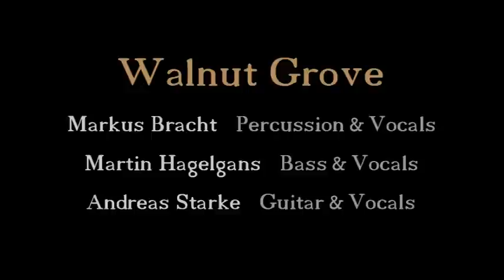Walnut Grove - Trains (Demo)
Walnut Grove ist ein Acoustic-Rock-Trio aus Nordhessen. Bandmitglieder: Martin Hagelgans (Bass, Gesang), Markus Bracht (Perkussion, Gesang) und Andreas Starke (Gitarre, Gesang).